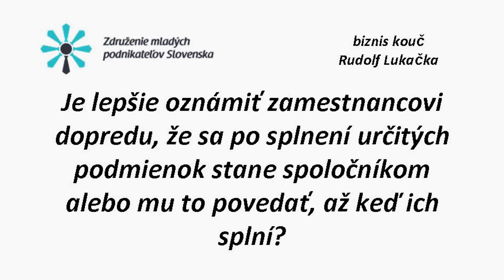Klub riadenia na tému "Spoločníci vo firme. Problémy alebo pridaná hodnota?"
Diskusia na tému spoločníkov vo firme, diskusia o tom, či pre firmu znamenajú základ budúcich konfliktov alebo pridanú hodnotu.Biznis kouč Rudolf Lukačka má v tejto oblasti bohaté skúsenosti.  Firmu zakladal spolu s 12 spoločníkmi, ktorých po určitom čase doplnil ešte jeden, a to priamo z Nemecka. Sám hovorí o tom, ako vyzerali ich pracovné porady: „Dve minúty sme sa bavili o stratégií firmy a potom sme sa dve hodiny hádali o platoch." Nakoniec počet spoločníkov znížili.  Hosťom bol Vladimír Šikura,  ktorý spolu so spoločníkmi založil firmu Tronet. V roku 2003 stál pri zrode joint-venture Soitron so Soitsa a v roku 2005 po zmene akcionárov riadil proces integrácie obchodných aktivít do jednej spoločnosti SOITRON, a. s., ako predseda predstavenstva a generálny riaditeľ, ktorým je dodnes. S mladými podnikateľmi diskutovali o výhodách a rizikách viacerých spoločníkov vo firme, o správnom určení úloh, zodpovednosti a podielov, spôsoboch ako predchádzať konfliktom medzi spoločníkmi...